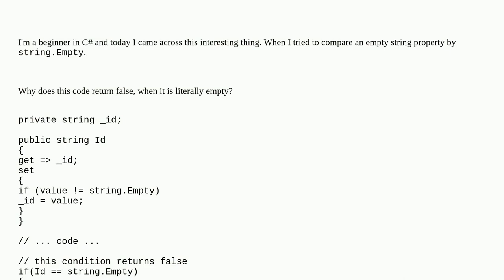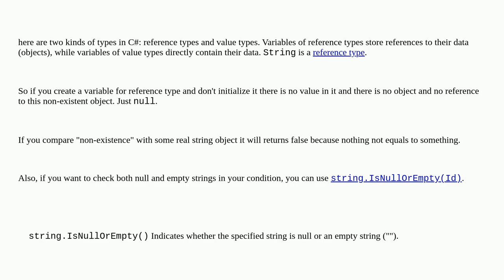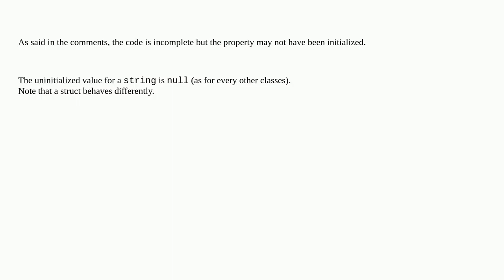String Property is null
A special thanks goes out to the community

  string c#